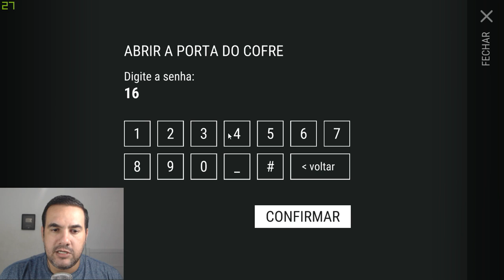FINALMENTE COMPLETAMOS AS MISSÕES DOS RAIDERS LAST DAY ON EARTH SURVIVAL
PROGRAMAS QUE USO EM MEUS VÍDEOS :

PIXEL LAB
PS TOUCH
KINE MASTER
POWERDIRECTOR
AZ SCREEN RECORDER PRO
SCR